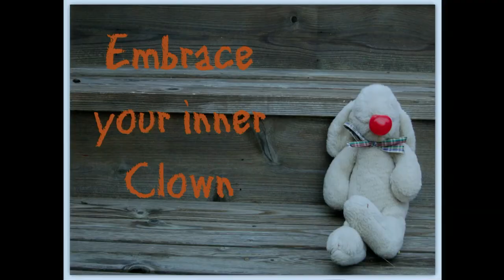Imagination and Empathy: The Call of the Clown | Kato Buss | TEDxUCO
In an increasingly desensitized world, Kato Buss, Ph.D. discusses the importance of identifying and accessing our inner-clown. As a universal archetype, the clown evokes the child in us all and serves as a greater metaphor of the human condition. We all have hopes, dreams, fears, and flaws. The clown asks us to share our vulnerabilities, in order to better relate and appreciate each other.

Kato Buss is an Assistant Professor of Theatre Arts. He has over twenty years’ experience as an actor, director, playwright, and teacher. Dr. Buss holds a Ph.D. in Theatre from the University of Oregon. His work has been published in the Journal of Dramatic Theory and Criticism, Western States Theatre Review, and the North- Northwest Anthology of New Plays. Kato is an awarding winning teacher and mentor. At UCO, he teaches acting, directing, and theatre history.